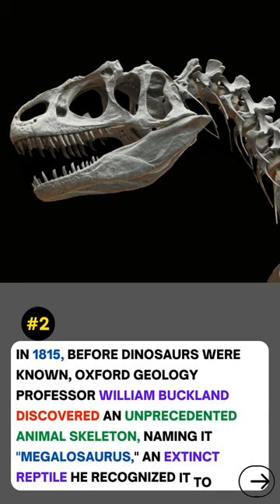5 Fun Facts About Dinosaurs That’ll Blow Your Mind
5 Fun Facts About Dinosaurs That’ll Blow Your Mind 🔥